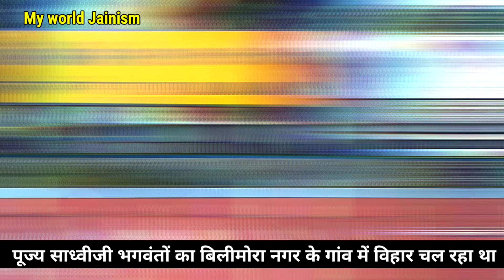जैन साध्वीजी के साथ रास्ते मे विहार करते हुए क्या हुआ देखिए पहली बार | Jain Sadhvi Life Diksha Vihar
● जय जिनेन्द्र●
● मित्रों इस Video में आप देखेंगे जैन साध्वीजी के साथ रास्ते मे विहार करते हुए क्या हुआ देखिए पहली बार Jain Sadhvi Ji Life Diksha Vihar life of jain sadhvi in jainism ||

० जय जिनेन्द्र आज हम देखेंगे: गुजरात के नवसारी  सूरत जिले में स्तिथ बिलीमोरा नगर में पूज्य साध्वीजी का विहार चल रहा था, विहार में छोटे साध्वीजी की तबियत खराब हो गई तबियत बिगड़ने पर विहार में साथ चल रही विहार सेविका बहनों ने क्या किया इस भीषण गर्मी में यह वीडियो में देखिए।
परम पूज्य साधु साध्वीजी भगवंत को वंदन।
 दीक्षा लेने के बाद साध्वीजी का विहार दीक्षा के बाद क्या किया यह वीडियो में देखिए।
बाल साध्वी जी की विहार यात्रा देखिए वीडियो में।
माता पिता और परिवार के समस्त मोह बंधन को त्यागकर छोटी सी बाल्यवस्था में दीक्षा ग्रहण कर ली और जैन साध्वीजी बन गए। दीक्षा लेने के बाद कैसा है संयम जीवन देखिए पहली बार।
पूज्य साधु साध्वीजी भगवंतों को वंदन।
दीक्षा लेने के बाद जैन साधु साध्वीजी का जीवन कैसा होता है देखिए इस वीडियो में पहली बार यूट्यूब पर।
धन्य है पूज्य साधु साध्वी जी।

● Jai Jinendra Today we will see: The Vihar of Pujya Sadhviji was going on in Bilimora town situated in Navsari Surat district of Gujarat. In the Vihar, the younger Sadhviji fell ill. After her health deteriorated, see what the Vihar Sevika sisters accompanying her did in this scorching heat in this video.
Salutations to the most revered Sadhu Sadhviji Bhagwant.
See in the video what Sadhviji did after taking Diksha.
Watch the Vihar journey of Bal Sadhviji in the video.
Renouncing all the attachments of parents and family, she took Diksha at a very young age and became a Jain Sadhviji. See for the first time how is her life of restraint after taking Diksha.

See for the first time on YouTube in this video how is the life of Jain Sadhu Sadhviji after taking diksha initiation.
Renouncing all the attachments of parents and family, he took initiation in his youth and became a Jain Sadhu.
 Blessed is Pujya Sadhvi ji who renounced the pleasures of the world in her youth and walked on the noble path of self-control Sanyam Path.

 Blessed are the parents..
 Ascetic/initiator/mumukshu shri brother and sister's approval is as low as...repeated approval
 Blessed Jinshasana...

● jay jinendr aaj ham dekhenge:
Diksha lene ke baad jain sadhvi ji..

1. New Jain Diksha Video..

2. Jain Sadhu Sadhvi Life In Hindi..

3. Jain Temple Tirth History - Jain Food - Jain Science and Jain Rules And Regulations In Hindi..

4. Jainism History In Hindi..

5. How To Follow Jainism..

Channel Owner:
Ravi Jain